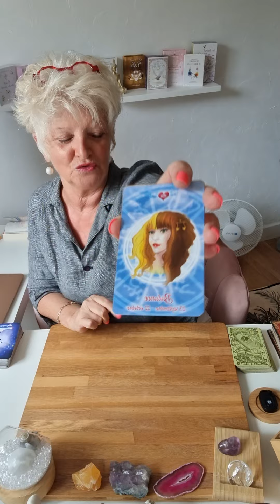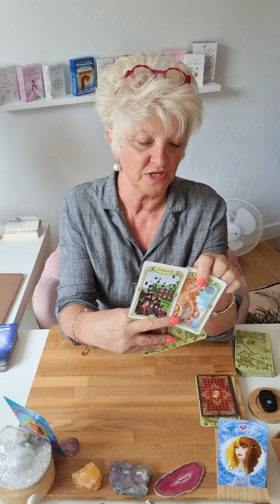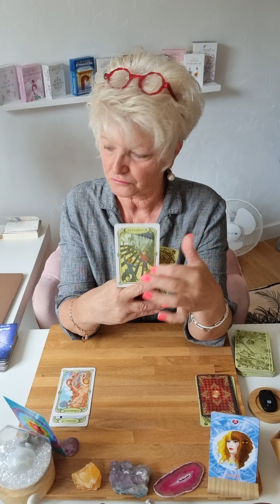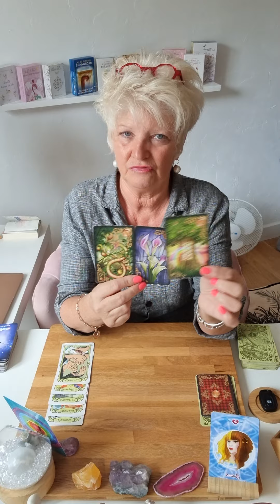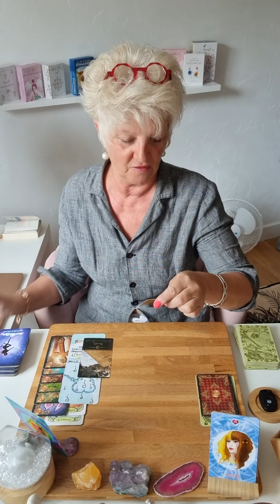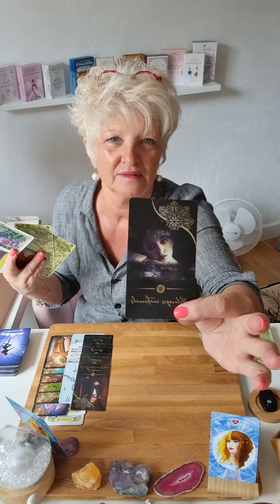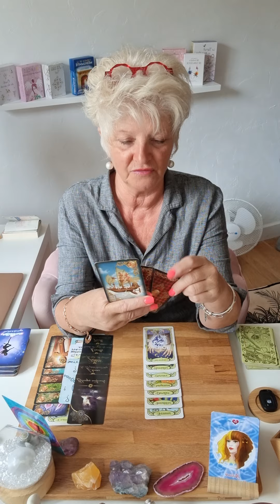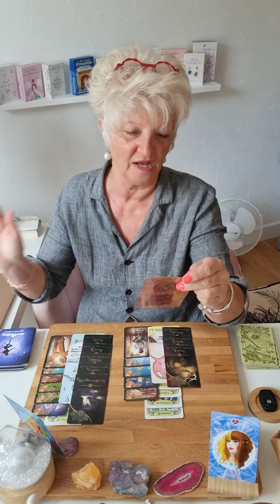❤️balance SENTIMENTALE ❤️ septembre 2023..un choix difficile à faire en amour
Voici les guidances Sentimentales du mois de Septembre 2023.. 🔮

Si vous désirez UNE CONSULTATION PRIVEE en audio avec moi d'une durée de 3/4 dheures,  je vous donne des détails.. des indications très précises.. sans oublié que je ne suis qu'un récepteur.. donc Medium

Chaleureusement 🙏

filly